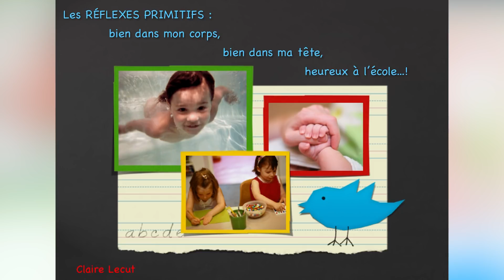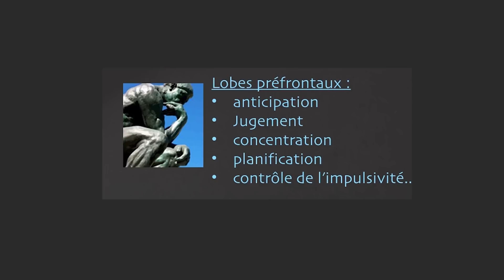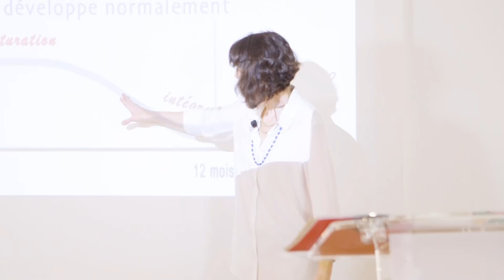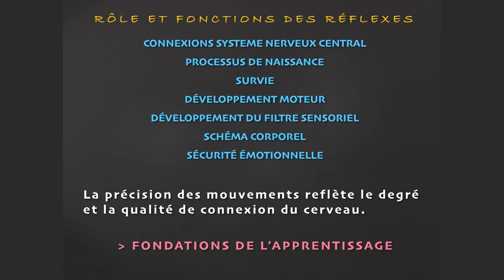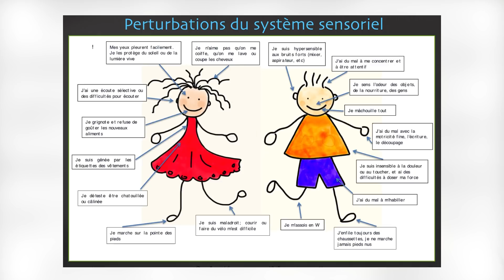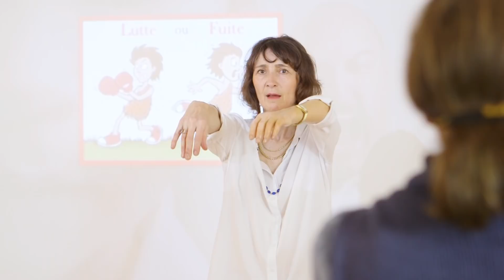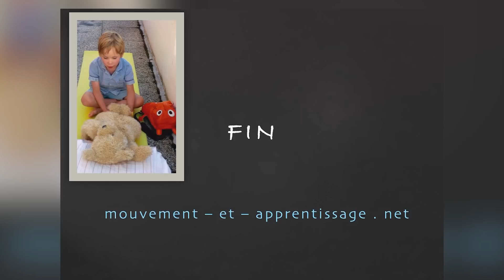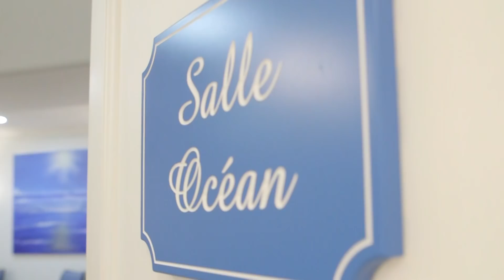Bien dans mon corps, bien dans ma tête, heureux à l’école… !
Votre enfant rencontre-t-il des difficultés pour se concentrer ? A-t-il un seuil de tolérance au stress particulièrement bas ? Est-il parfois gêné par les bruits de fond ou au contraire, préfère-t-il travailler en musique, en mâchant un chewing-gum, en bougeant, en s’asseyant sur une jambe repliée ? Aime-t-il se balancer sur sa chaise ? Est-il hypersensible ? Est-il gêné par les étiquettes de ses vêtements ? Un imprévu dans l’emploi du temps lui est-il insupportable ?  Adopte-t-il une posture avachie sur son bureau ?

Si la réponse est « oui » à l’une ou plusieurs de ces observations, il est plus que probable que votre enfant subisse toujours l’impact de ses réflexes primitifs et posturaux.

L’objectif de cette conférence est d’expliquer aux parents, ainsi qu’à toute personne intéressée par le développement de l’enfant, les conséquences d’une bonne mise en place de ses réflexes primitifs sur le cerveau, la posture, l’équilibre émotionnel et sur l’accès aux apprentissages. Sont évoquées les erreurs évitables, ainsi que les remédiations possibles pour optimiser les ressources de l’enfant et le réconcilier avec le plaisir d’apprendre !

Conférence de Claire Lecut, Consultante en Intégration Réflexes primitifs. Découvrez la formation sur notre site internet